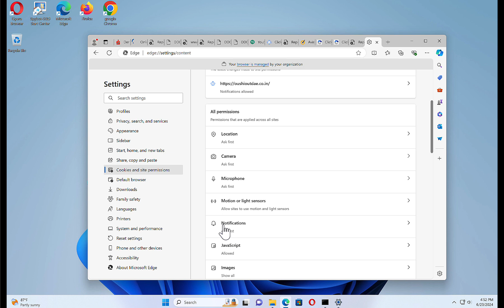remove Oushioutdae.co.in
Remove with Malwarebytes free:
In this video, I show you how to remove Oushioutdae.co.in from your browser settings.